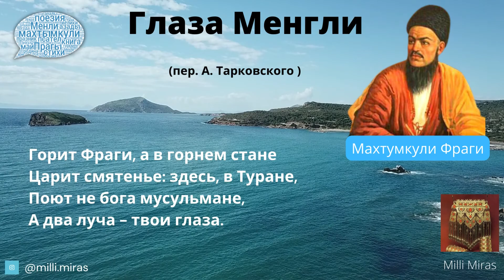Махтумкули Фраги - Глаза Менгли / стихи Махтумкули на русском языке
Глаза Менгли

Живую душу погубили
Два палача - твои глаза;
Опять немилостивы были,
Как два бича, твои глаза.

Одной тебе ходить не надо,
Крутую бровь сурьмить не надо,
На встречных наводить не надо
Два злых меча — твои глаза.

Пощады я прошу, стеная,
На мир ложится мгла ночная,
Разит влюбленного двойная
Твоя праща - твои глаза.

Горит Фраги, а в горнем стане
Царит смятенье: здесь, в Туране,
Поют не бога мусульмане,
А два луча - твои глаза.